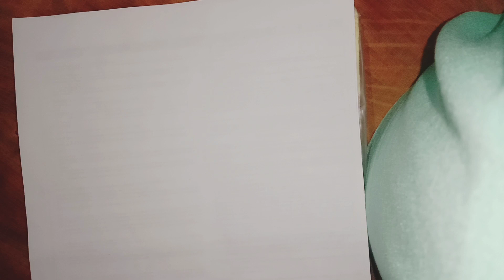भिन्न का घटाव | Bhinn ka ghatav I Subtraction of fraction | Bhinn ka ghatanaI Bhinn ko kaise ghataye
भिन्न का घटाव | Bhinn ka ghatav I Subtraction of fraction | Bhinn ka ghatana

I Bhinn ko kaise ghataye by suraj sir